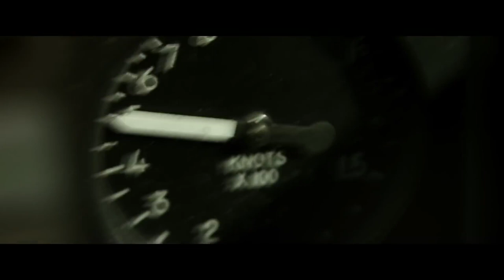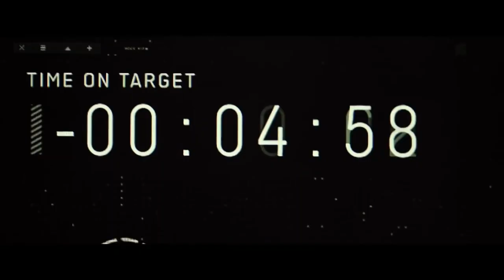Best Movies to watch in 2022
Here are some of the top films to see in 2022.

1. Doctor Strange
2. Thor Love and Thunder
3. The Bob's Burgers Movie
4. Top Gun Maverick
5. Sonic the Hedgehog 2